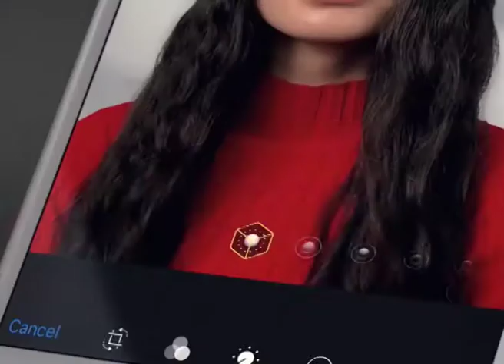apple iphone 8 / 8 Plus launch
apple iPhone 8 / 8 Plus launch at Korum mall thane,
IBOX apple authorised reseller, Thane.